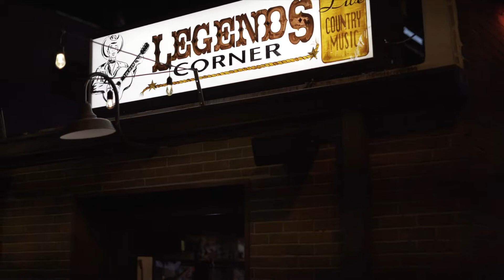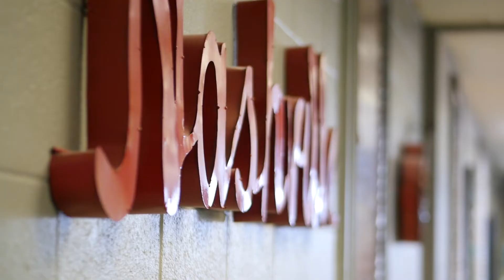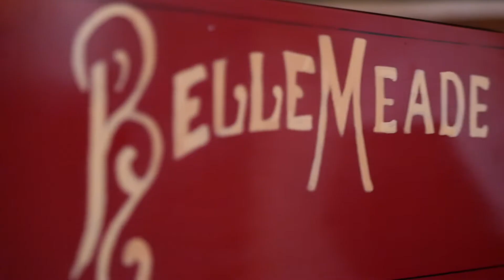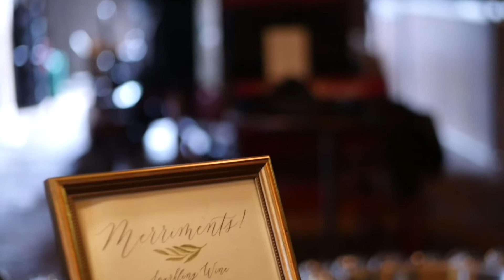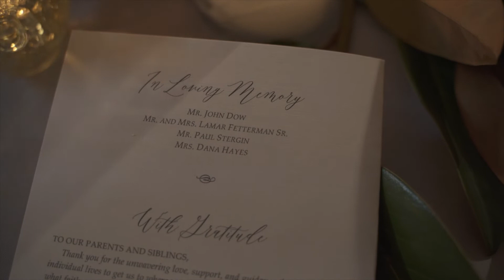Sam and Hill Pill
NashVegas Wedding August 23, 2019